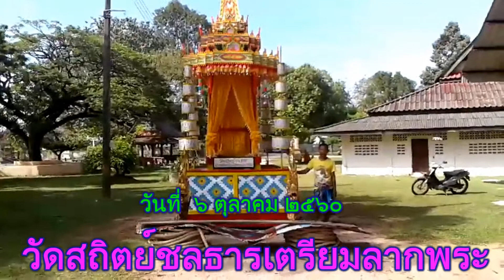ชักชวนลากพระวัดสถิตย์ชลธาร สิงหนคร